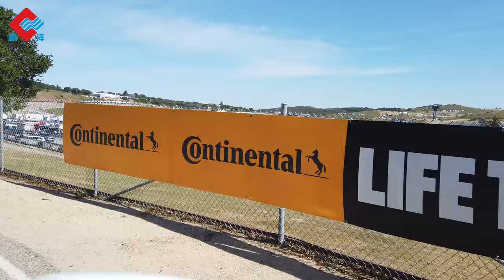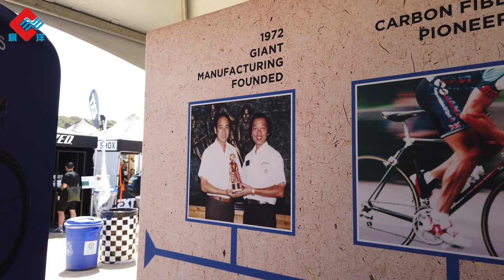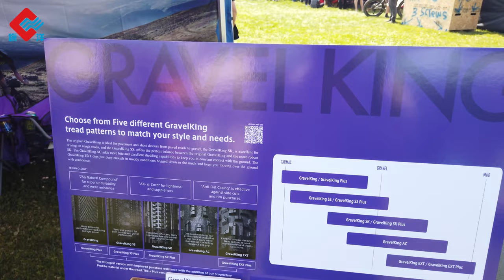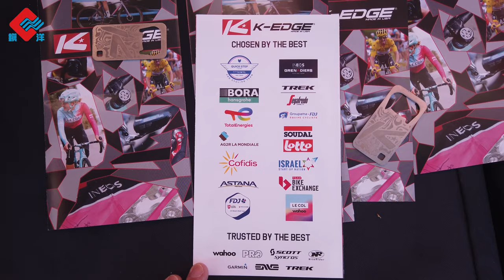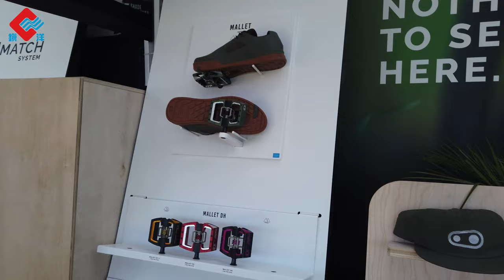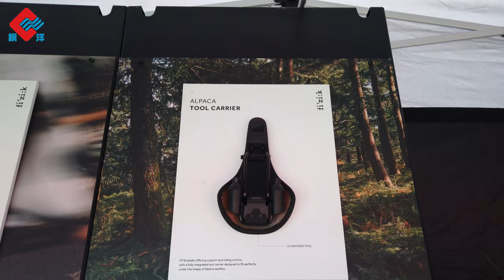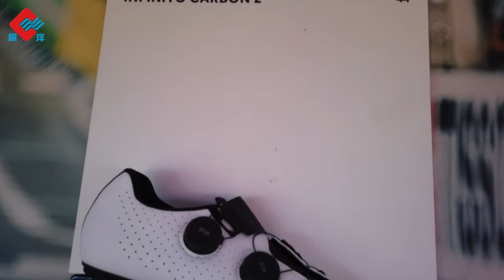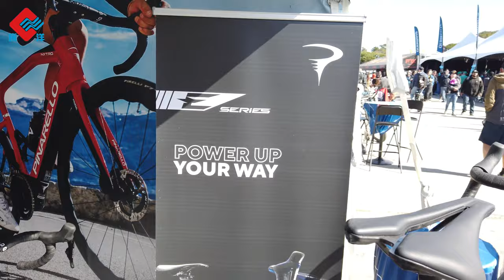🇺🇸Vlog |北美最大單車嘉年華 2023 Sea Otter Classic 🚴🏻‍♀️EP1 世界各地既品牌聚集一堂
Nelson同大家一齊去 Life Time Sea Otter Classic !! 去唔同既攤位睇唔同既品牌、產品！當中提及到Giant, Pinarello, Fizik, Crank Brothers, Panaracer, K Edge, Stages🔥

位於Monterey, California 的 Sea Otter Classic 是北美最大的單車和戶外愛好者聚會，提供幾乎所有類型的自行車比賽和可以想像的休閒旅遊。騎手們在標誌性的拉古納塞卡賽道上馳騁，穿越奧德堡國家紀念碑美麗的連綿起伏的丘陵，或者欣賞太平洋沿岸美麗的海岸風光。數百家參展商展示了新裝備，提供產品樣品、免費自行車演示和激動人心的特技表演。職業運動員也在這里分享他們的技術和簽名！
📢🙋歡迎過嚟門市睇睇，或者Click入去我地網店睇下!
如有任何問題查詢
📞致電：26706068
鎭洋兄弟單車公司-Giant
門市地址：香港上水新豐路24號地下
營業時間︰09:00 - 19:00(逢星期一休息)
電話︰26686293
鎭洋兄弟單車公司-Dahon
門市地址：香港上水新豐路25號地下
營業時間︰09:00 - 19:00(逢星期三休息)
電話︰26681183

鎭洋 | 香港老字號單車店 | 代理銷售 | Giant | Dahon | Pinarello | Shimano